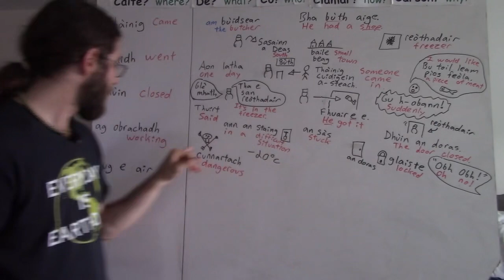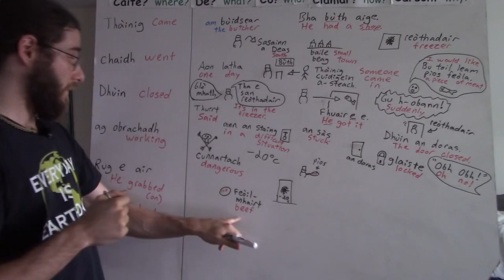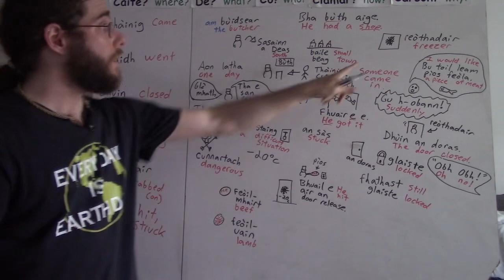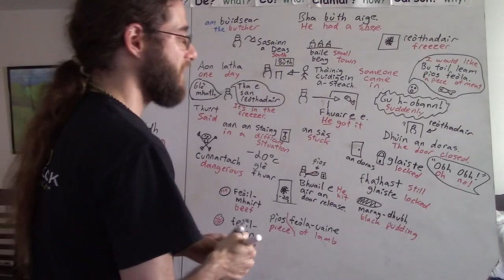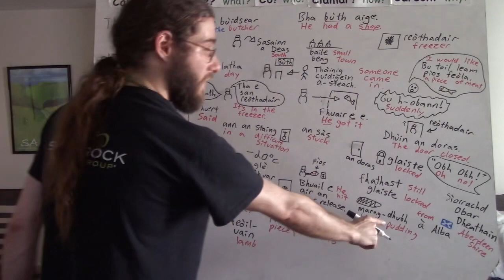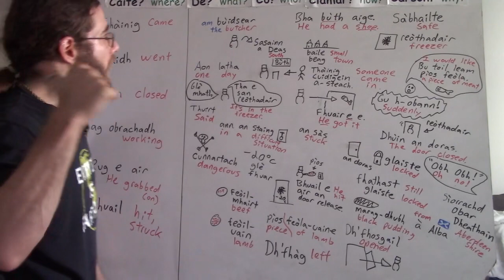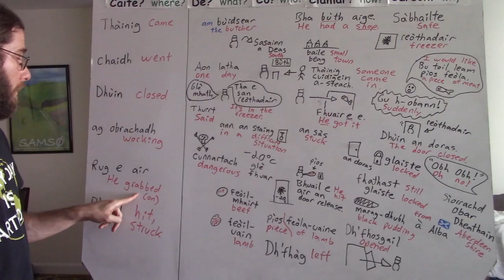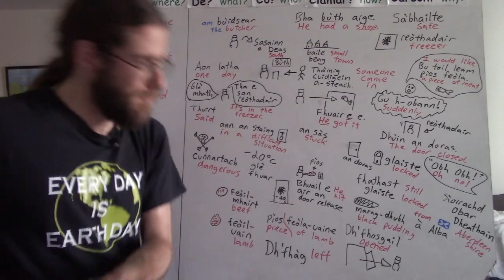A' Mharag Dhubh 2 + Recap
The butcher was in a difficult spot. He was in danger and then ...

---Useful Words and Phrases--
*"Bu toil leam ..." = "I would like ..."
*Glaiste = locked
*Pìos feòla = a piece of meat
*Feòil-uain = lamb
*Pìos feòla-uain = a piece of lamb
*Feòil-mhairt = beef
*Pìos feòla-mairt = a piece of beef
*ag obrachadh = working

-Jason